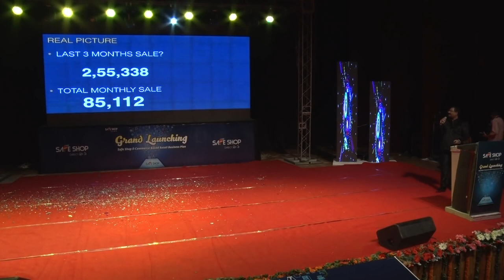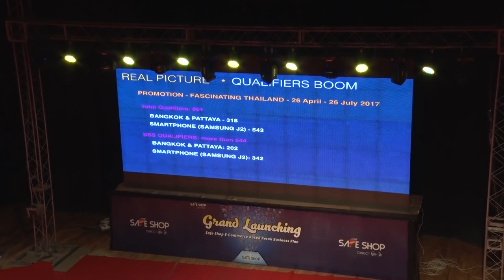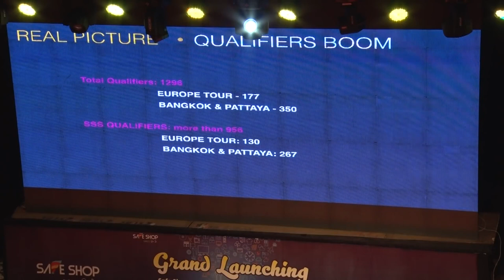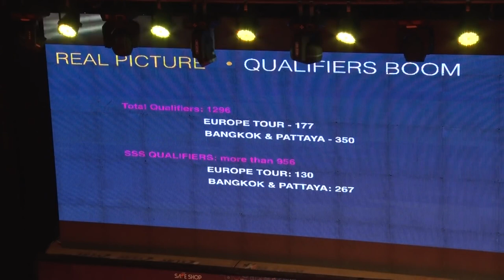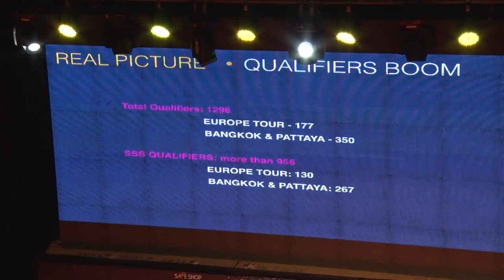The Legend of Safe Shop || Sanjay Jain Sir Safe Shop || We believe in making the History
New Delhi Retail Launching